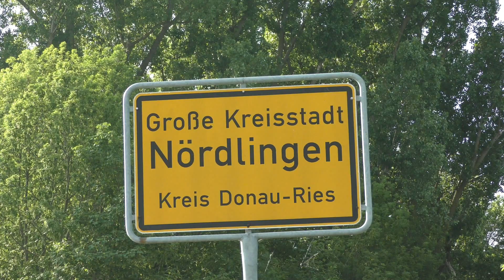Kleine Luci auf großer Fahrt | Fotozug auf der Romantischen Schiene (HD)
Im Rahmen der Veranstaltung "Fünf Tage Dampf im Ries" kam die kleine Dampflok Luci des Bayerischen Eisenbahnmuseum aus Nördlingen mit einem Fotogüterzug zwischen Nördlingen und Fremdingen zum Einsatz. Dies war weiterhin die erste Strecken seit mehr als 30 Jahren dieser kleinen Maschine.